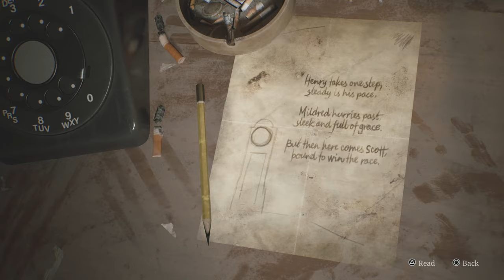3- تختيم البلاتنيوم || Silent Hill 2 Remake || الشابتر 3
السلام عليكم
تختيم البلاتنيوم
Silent Hill 2 Remake
في المقطع :
00:00 مستند 20 و 21
06:44 لغز عمله ذهبيه + نكلم ايدي
10:55 مكان تفريم + عمله برونزيه + لغز العملات
20:55 نقطه لاعوده  + خريطه
27:33 نتقدم
33:58 مفتاح  + نتقدم
38:33 محبس + نتقدم + عقرب الساعات
43:11 الساعه 1 + عقرب الدقائق
44:33 لغز الحمامه و البجعه + مفتاح
50:38 ذكريات 7 + السكين (مهم جدا) + مفتاح+
53:11 صوره 5
55:55 الساعه2 + لغز قفل الباب + عقرب الثواني
58:55 الساعه 3 + صوره 6 + ذكريات 8
59:59 نقطه لاعوده + الزعيم

موقع تجلتل لشرح التروفيات
انتسب لدعم القناه يالذيب
ادعمنا بلايك واشتراك وشير يالذيب
 اللَّهُمَّ أَنْتَ رَبِّي ، لا إِلَه إِلاَّ أَنْتَ خَلَقْتَني وأَنَا عَبْدُكَ ، وأَنَا على عهْدِكَ ووعْدِكَ ما اسْتَطَعْتُ ، أَعُوذُ بِكَ مِنْ شَرِّ ما صنَعْتُ ، أَبوءُ لَكَ بِنِعْمتِكَ علَيَ ، وأَبُوءُ بذَنْبي فَاغْفِرْ لي ، فَإِنَّهُ لا يغْفِرُ الذُّنُوبِ إِلاَّ أَنْتَ